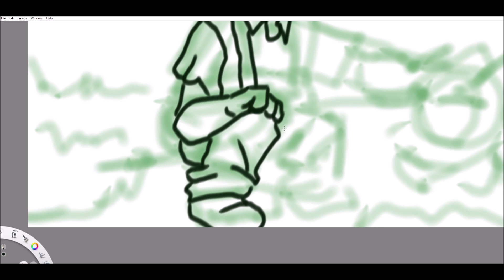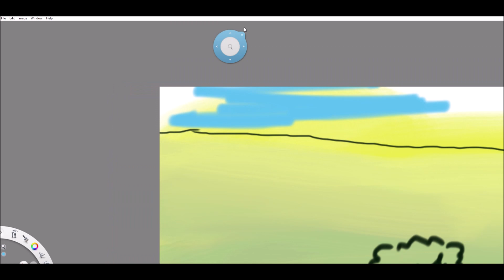What a good boy Speedpaint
The next videos will not be speedpaints, I promise you that.
I've got a really cool comic coming up and i can't wait to show you all it. It'll be really cool!